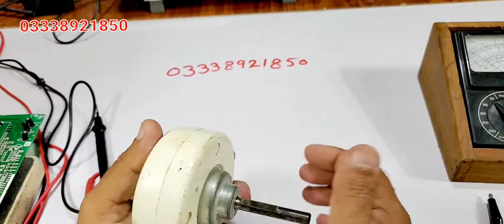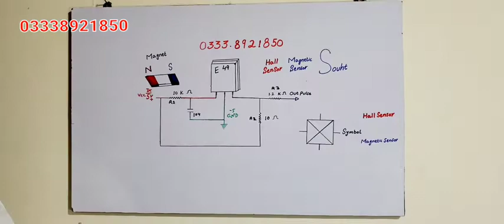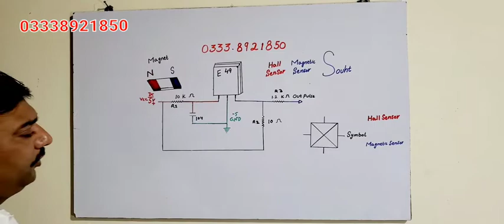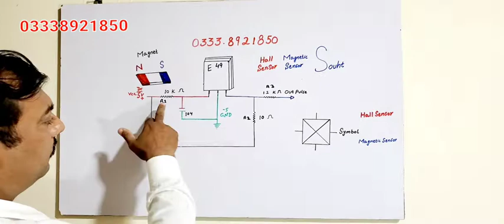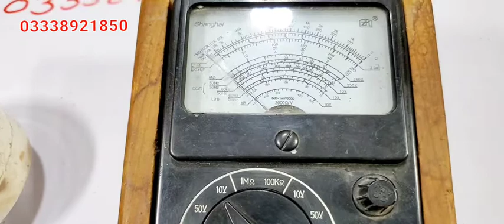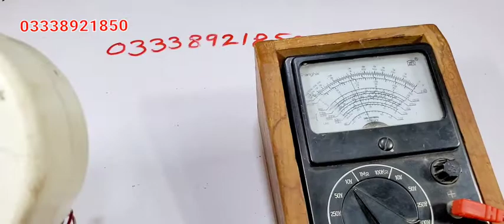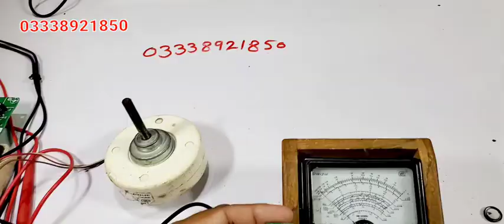#52 AC indoor unit Blower Motor.Not working Motor Feedback Problem solve.Hall sensor working.